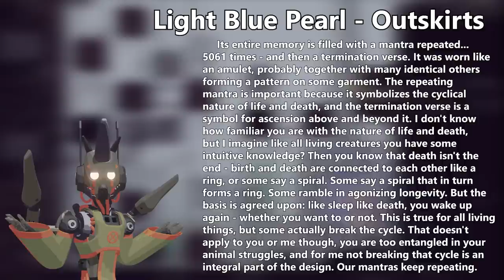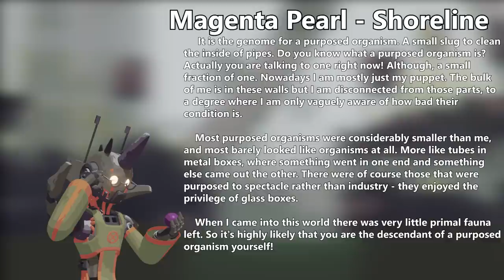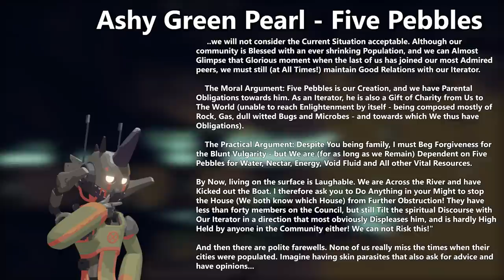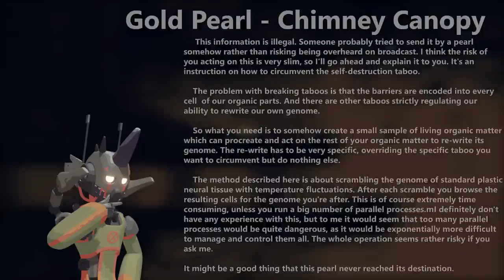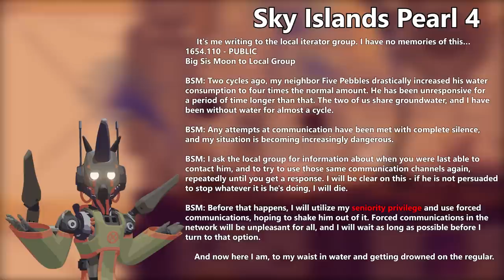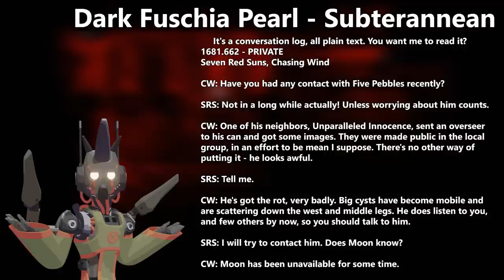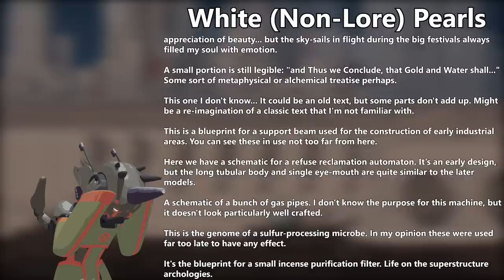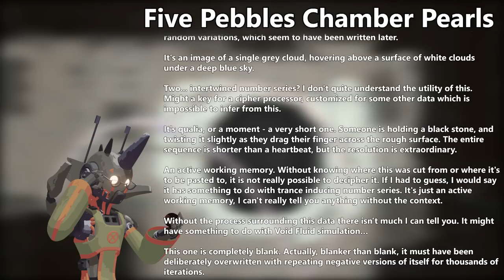Exhaustive Pearl Analysis | Rain World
2 months in the making, but it's finally done.